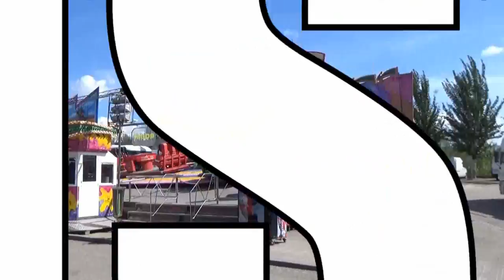Take Off (Shake Off) Feria de San Isidro de Talavera de la Reina 2.017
Take Off Atracciones G. Cervera en la Feria de San Isidro de Talavera de la Reina 2.017. Vídeo realizado la página de las ferias.